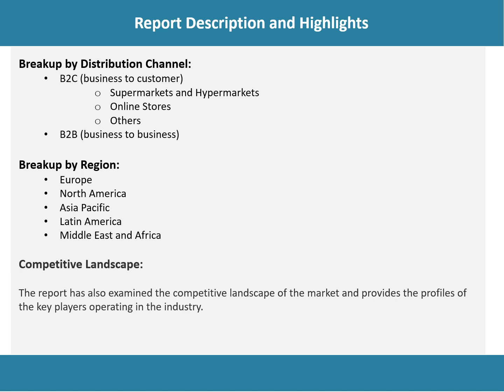Biodegradable Food Service Disposables Market Development Trends Demand and Forecast Till 2022-2027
The global biodegradable food service disposables market reached a value of US$ 6.8 Billion in 2021. Looking forward, IMARC Group expects the market to reach US$ 10 Billion by 2027, exhibiting at a CAGR of 6.8% during 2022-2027.